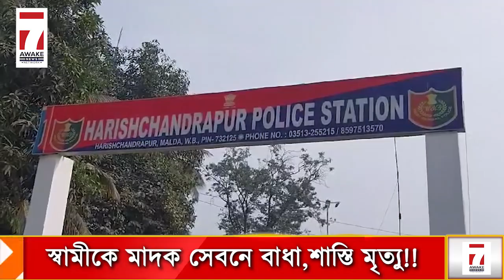Today News : সাতসকালের সেরা খবর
Jai HInd!